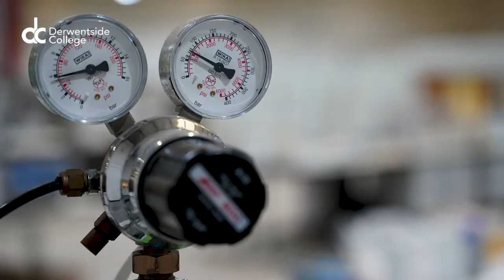DERWENTSIDE COLLEGE – NATIONAL APPRENTICESHIP WEEK – ZOE FARRINGTON – CHEMTECH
Chemtech Testimonial Video for Derwentside College. We spoke to Zoe Farrington about how they have worked with Derwentside College.

PMI Creative
Studio 11, Morrison Industrial Park,
Annfield Plain, Stanley,
County Durham, DH9 7RU